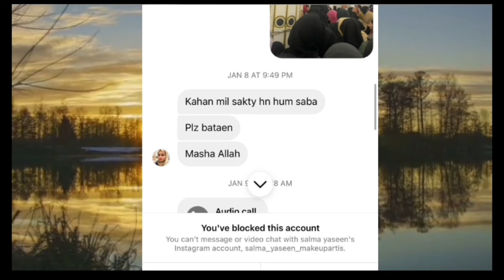chat leak @salmayaseenvlogs ki delivery ka sach itna bada jhut bola😠@sitarayaseensana karegi case